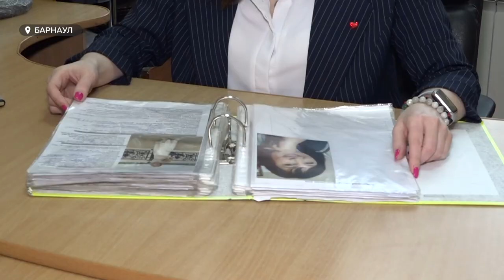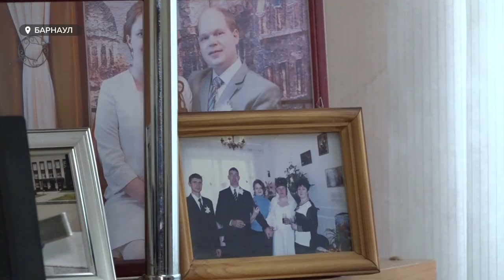Брачные агентства уходят в прошлое: как выжить в мире конкуренции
Брачных агентств в Алтайском крае становится меньше. В Барнауле остались 2 такие организации, в то время как еще десять лет назад в городе их насчитывалось несколько десятков. В преддверии международного дня брачных агентств, 12 февраля, «Толк» решил разузнать, удалось ли выстоять таким фирмам под натиском онлайн-приложений для знакомств и как влияет на любовь политика.